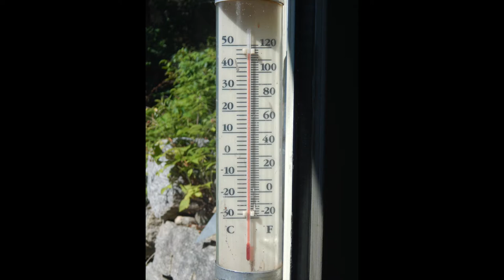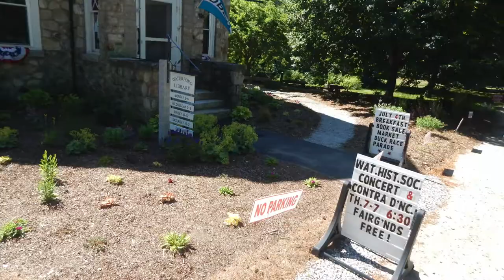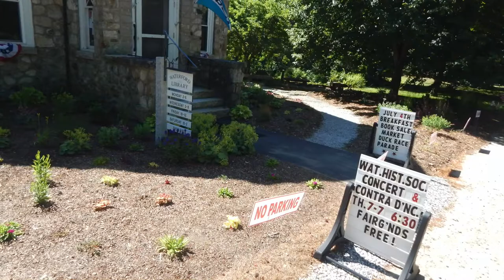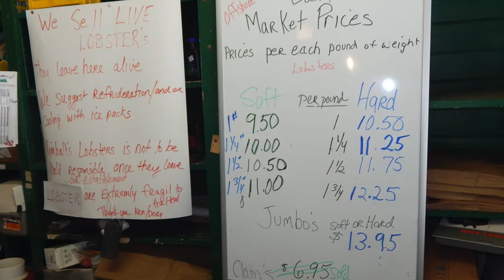. . 2022. 4th of July in Maine. Breakfast and a parade . .